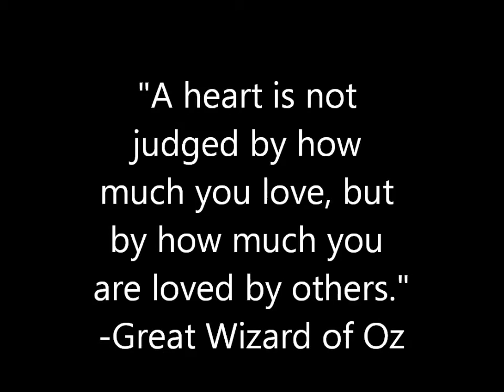Silvester Intro Movie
kehl